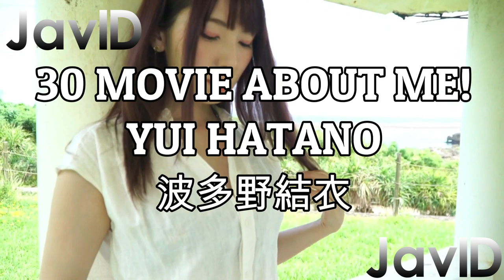Jav Movie About Me! All Opening 2021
I'm very happy with all of you for this 1 year...
Even though it's been hard to live this year, but we all have gone through it well...
Hopefully in 2022 we will all be better than the previous year...
This video is just for entertainment, which is a collection of all "JAV About Me" openings for 2021...
In 2022 there will be a lot of AV stars that I will show that haven't aired in 2021, although some have and there will be a next part in 2022...

Thank you for your support so far~